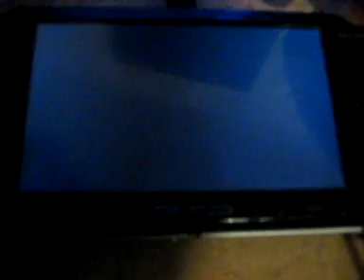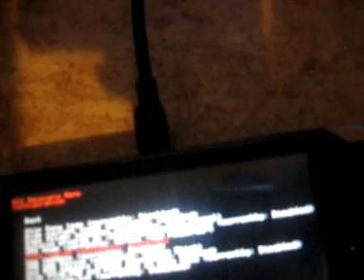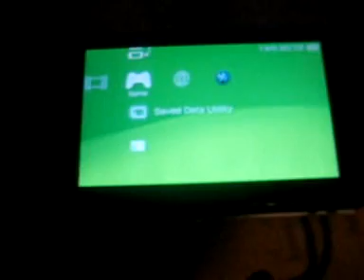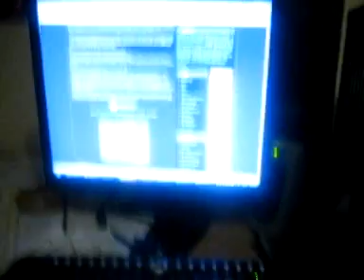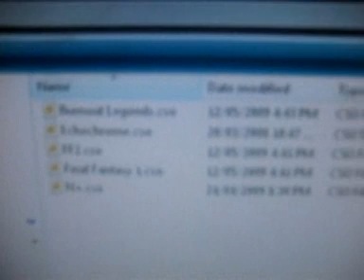How to install CFW 5.00m33 on psp WITHOUT pandora battery. on Firmware 5.03 (PART 2 OF 2)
READ DESCRIPTION !!!

Ok this is Part 1 of 2 of my turorial for how i installed CFW on my psp without a pandora battery
the things you will need are.
1. PSP (of course) you will need a fat or slim and lite psp. the 3000 version
and the version with the TA-88v3 mother board won't work.
2. a mini USB cable (to connect the psp to the pc.)
3. a memory stick pro duo. (you know the one you put in the psp.
4. Firmware 5.03. if you have a lower firmware you can update to it but don't update any further then firmware 5.03.

WARNING! Firmware 5.50 isn't supported... yet.
ChickHEN and people are working on a ChickHEN version for 5.50 which is supposed to be coming out in june or something so when that happens you'll be able to use time machine to downgrade to 5.03 to do this. just be patient,

you may also want to try turning off auto UMD and UMD cache and format the psp memory card before doing this.

and DON'T i repeat DON'T turn off your psp during the CFW installation. cause you WILL brick your psp! and have to buy a pandora's battery to fix it.
you also don't need any specific amount of battery charge. if you think you don't have enough charge to last the install you can just plug in your ac charger thing.

You can download the software you need here.

Firmware 5.03 update file download.
(Just put the EBOOT.PBP file into you're memory card under /PSP/GAMES/UPDATE)

Here are some other important links.

Program for converting ISO files to CSO to save space.

a great tutorial on how to install some nice plugins.

and read the comments and description first BEFORE you comment yourself cause your question may already be answered.

I will NOT be held responsible for any damage to your psp.
ok.
do this stuff at your own risk!

oh and sorry for the two part thing. youtubes 10 minute limit got in the way
and the video was like 15 minutes.

EDIT:
WOW! 1000 views?!?! and only in like 4 days! wow...

Edit again:
5,000 views! i can't belive 5,000 people have watched this video. either that or about 500 people watched it ten times...

Edit:
WOW! 20,000 views?! woah! anyway i wanted to clear a couple of things up. first of all YOU CAN use ChickHEN R2 and pspident on ta-88v3 and 3000 psp's you just won't be able to run easy CFW install. cause it'll brick your psp. Second of all YES! IT DOES WORK ON ALL PHAT PSP'S the psp IN THE VIDEO is a phat one! QUIT ASKING!

Edit:
WHOLY SHMOLY! 58,000 views? wow.
anyway I've gotten news that you can put CFW on psp 3000's and ta-088v3 motherboards using a similar method.

EDIT: WOW 100,000 views! Well Merry Christmas everyone.
Although the second video only got 30,000... Just goes to show how many people are watching both video's.

Edit: I've fixed the problems with the websites. Thanks to eniparxi for giving me new links to put on the video. All the downloads should work now. They may not look like the same websites in the video but they should all work now.